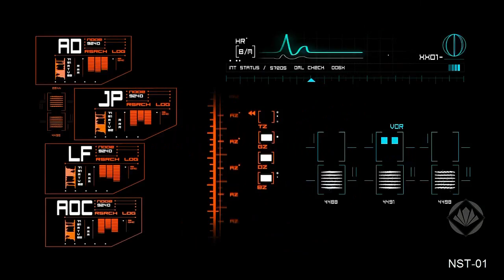NASA Space App Challenge 2017 - (MF-HAW) Project Movie